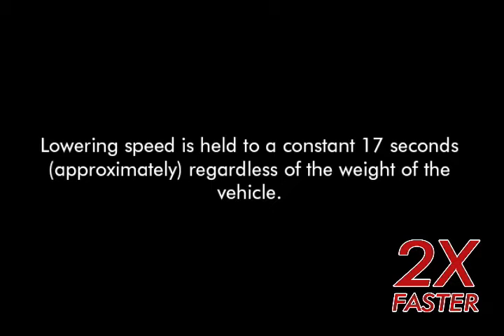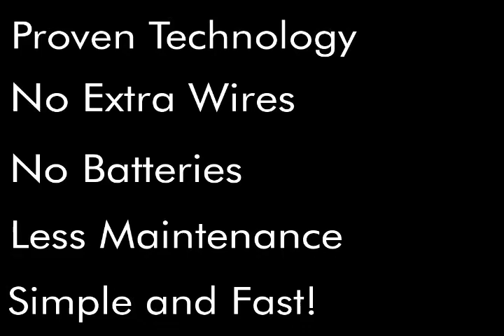QCseries (Quick Cycle) Video - Truck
When time matters - Challenger Lifts introduces Quick Cycle. Quick Cycle is a simple, economical way to increase the rise and descent speed of your Challenger Lifts. With 2X lifting speeds Quick Cycle maximizes service potential which equals a Better Bottom Line!